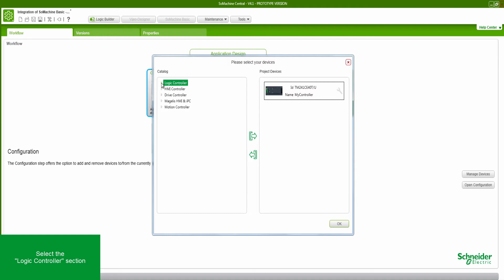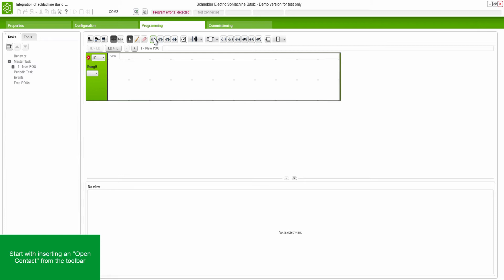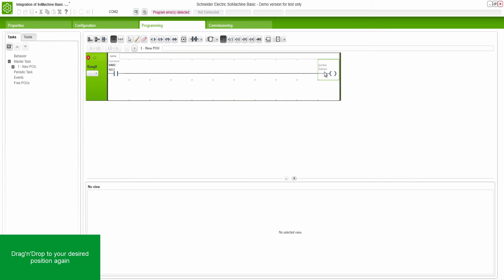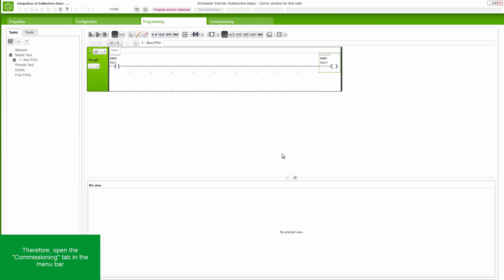Tutorial SoMachine V4.1 - Integration of SoMachine Basic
Integration of a SoMachine Basic project into SoMachine V4.1.